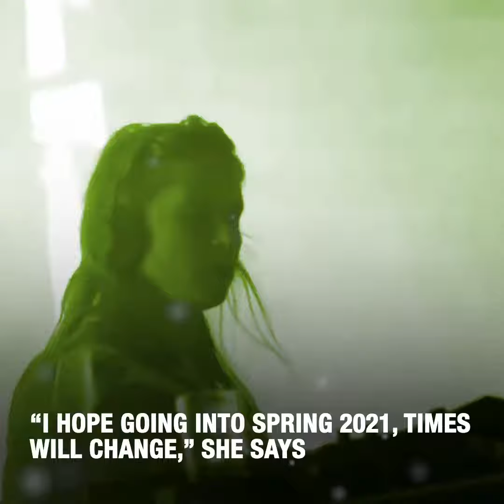A brief history of Charlotte De Witte journey as 🔥Djs'🔥by bro Dj Mag. Here it goes in 3 2 1 BooM